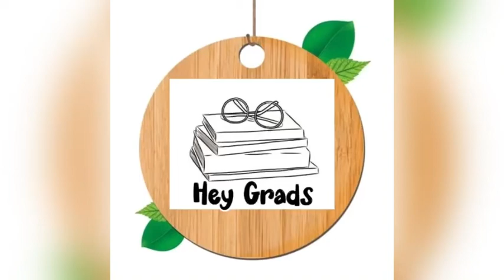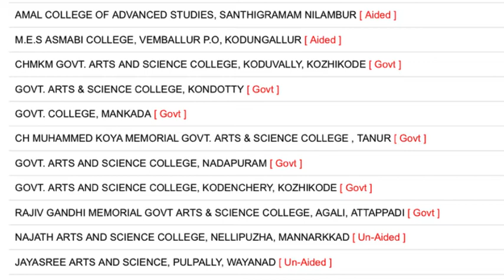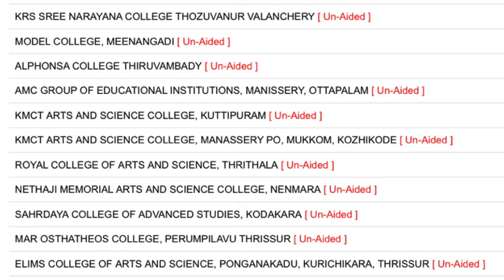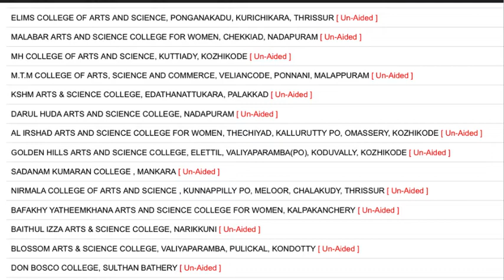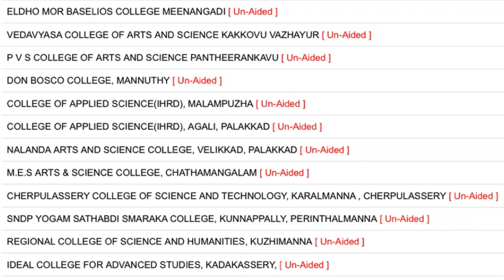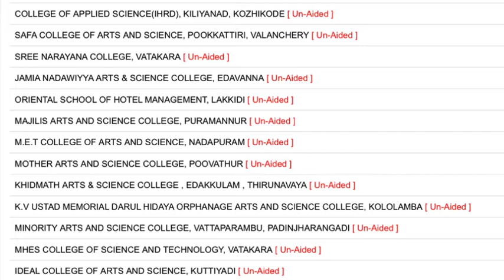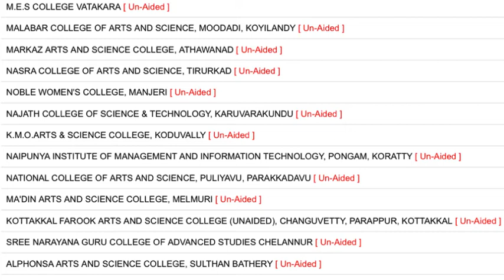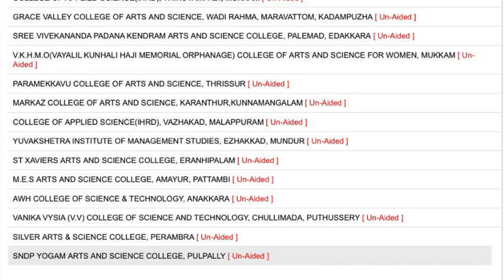B.Com Computer Application - Calicut University Colleges